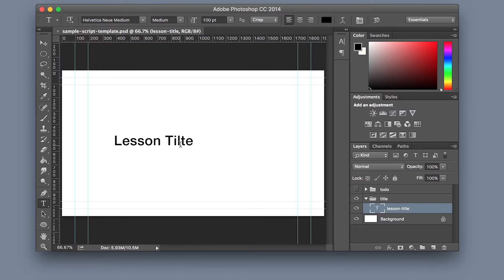Welcome to channel!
Hi! My name is Juriy and this channel is about everything important in JavaScript world: frameworks, tools, patterns and practices.